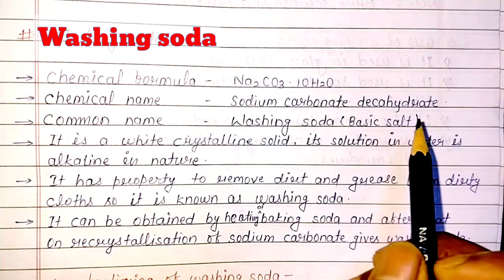Washing soda class 10 chemistry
Hello everyone
Myself Abhijeet Kumar
Here we provide full lectures for class 10 chemistry [ CBSE/BSEB/NCERT ].

•Introduction of washing soda
•Preparation of washing soda
•Uses of washing soda

Thanks 👍